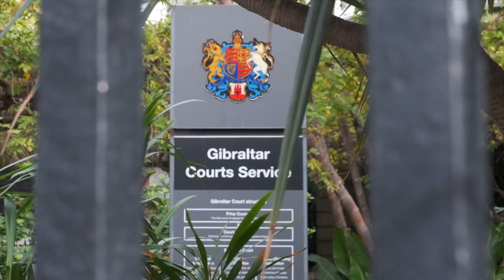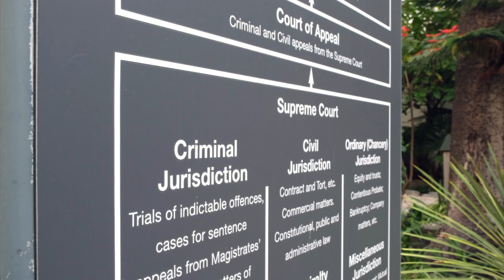RGP inquest Day 6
A former coxswain of the RGP gave evidence in Supreme Court today as an inquest into the death at sea of two Spanish men entered its second week.

Ian Phillips was with the RGP for ten years and in the Marine Section for six and a half until his departure in 2018.

When asked about his time in the Marine section, Mr Phillips said ultimately, instructions were ‘to stop them coming in’, in reference to suspect RHIBs. He said there was no oversight from commanding officers with regards to operations and that ‘if you provided results, that’s all they were interested in’.

When asked if high speed pursuits had been allowed, he replied, ‘that was the job’.  However, he said there was no specific training for high speed pursuits, with recruits effectively learning on the job.

Throughout the inquest, the question of the RGP vessel’s navigation equipment has been discussed at length with the coxswain on the night of the collision saying he had switched off the chartplotter to avoid it affecting his night vision.  His second in command that night said he had not questioned this decision.

Mr Phillips described himself as ‘over the top’ with preparation regarding onboard navigation devices, describing the sea as a hostile environment and saying it would be unwise to remove any of them.

The chartplotter was described as having two functions to dim its display in order to avoid affecting a coxswain's vision.

Mr Phillips was also asked about the log defender on the stem of the RGP vessel and whether he considered it a weapon.  He replied that anything can be used as a weapon with sufficient imagination, especially at 60 knots.
DC David O’Flaherty of the RGP also gave evidence, he was called to the pontoon as the Customs vessel bringing the Spanish men arrived

He told the court that upon arrival, one of the men onboard told him this incident had happened off Alcaidesa, and that he had asked the RGP vessel to put its lights on and get his uncle to the hospital.  He reported the man said the RGP vessel did not put its lights on and towed them at 5 knots.

They took 50 minutes to return, by which time the man’s uncle had died.
Three Customs officers who were aboard the vessel which responded to the RGP’s call also gave evidence

One officer said one of the RHIB’s crew had said ‘this has been an accident, nobody wanted them to be killed’.  When asked if the man had also said that they were rammed by the RGP, the Customs Officer said he did not recall.

A second Customs officer said at no time did the member of the RHIB's crew say it was an accident or nobody's fault, but neither did he recall anyone saying that the RGP had intentionally rammed the RHIB.